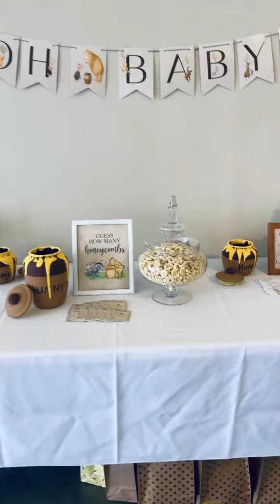August 5, 2023